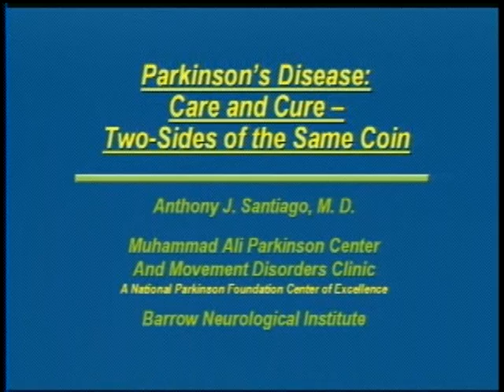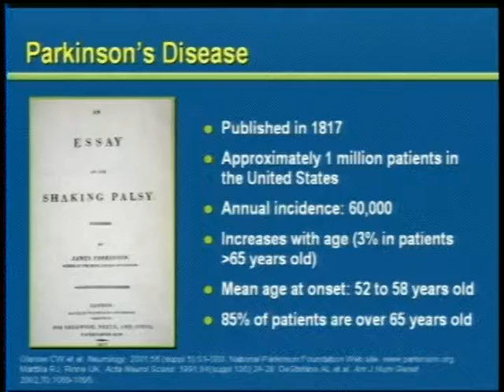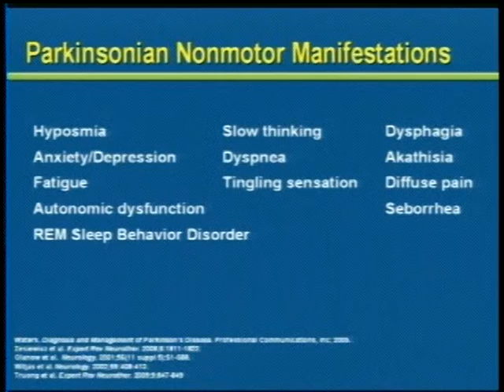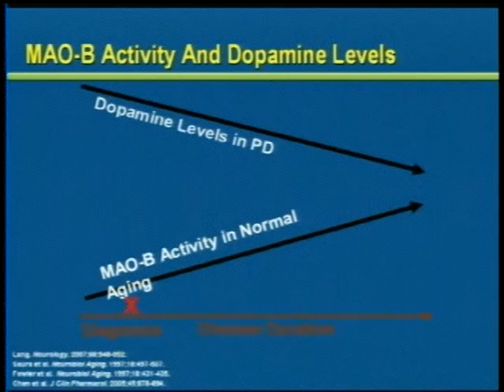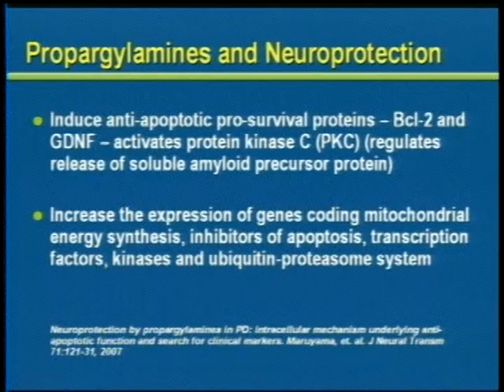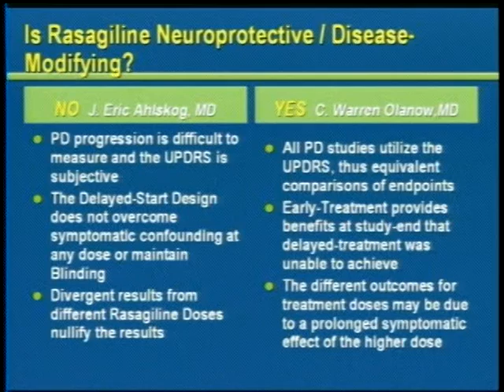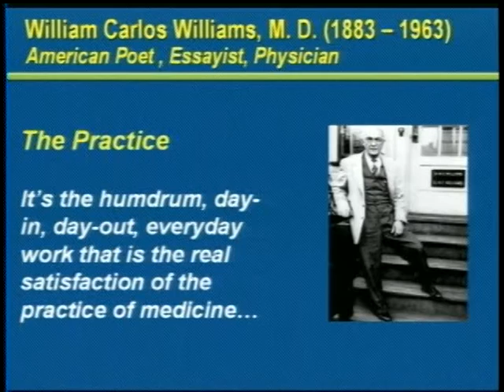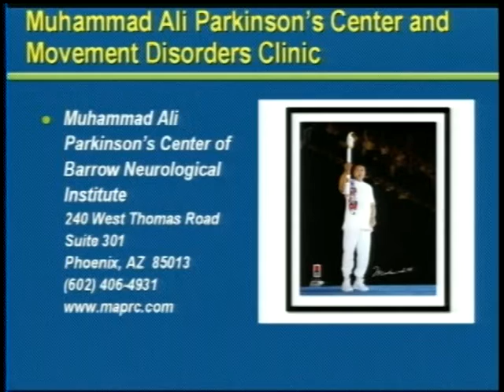Parkinsons Care and Cure - Two Sides of the same coin - Dr. Santiago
Telehealth June 2010